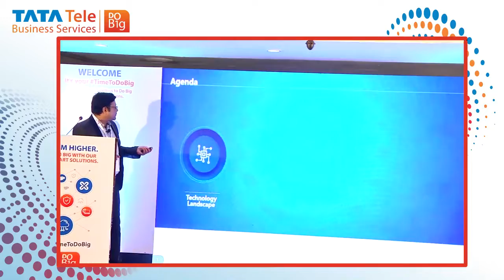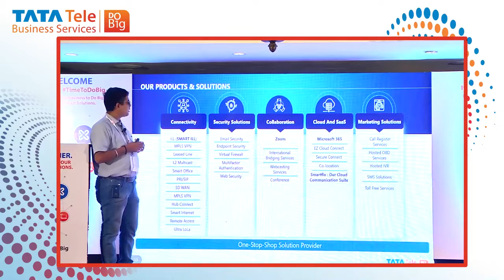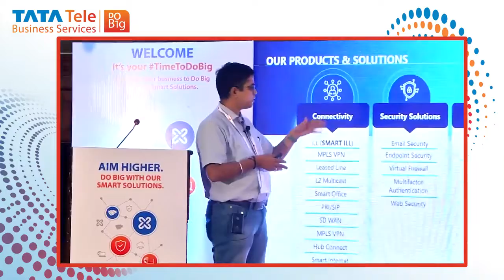The DoBig Forum | 20th Apr 2022 | Enhancing Hybrid Work Models and Security with Technology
As economic activity resumes to get back on track and settle in the new normal, businesses and organizations are increasingly seeking advanced solutions for cloud-based operating systems, screening processors, remote surveillance and more to enable large scale work-from-home models with optimum data and network security.

Tata Tele Business services showcases its innovative telecommunication solutions designed to meet the requirements of the ITES community which can revolutionize their operation and DoBig.